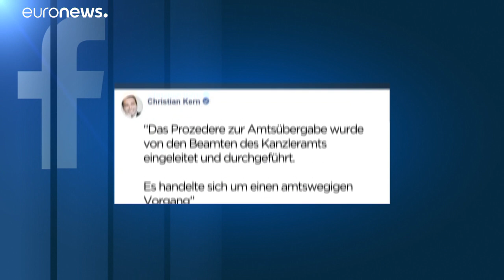Megsemmisített kancellári memóriák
Nemcsak a néppárti, de a szocdem kancellár irodájából származó merevlemezeket is megsemmisítettek Ausztriában. Mindkét alkalmat felderítette az osztrák sajtó.…